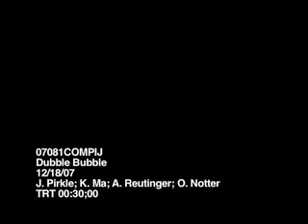Double Bubble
When you really love something, you'll do anything to keep it around. Check out the great choreography and great camera work in this spot for Double Bubble gum.